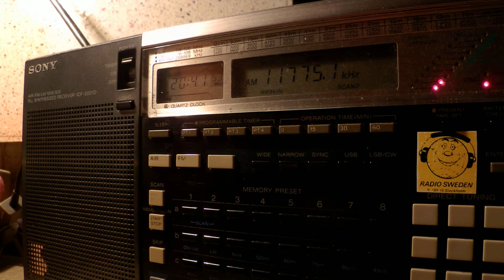07 04 2015 WHRI Angel 1 in English to WeEu 2040 on 11775 Cypress Creek